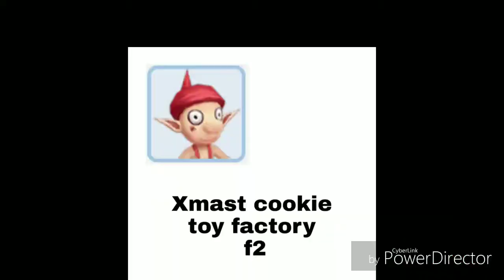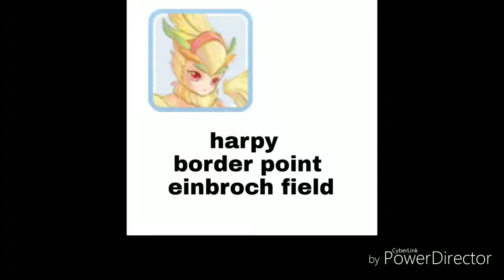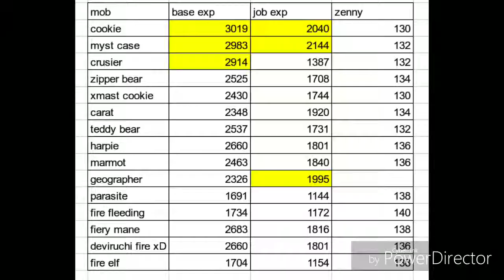Ragnarok m eternal love. Farmeo nivel 100 paladin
Buscando el mejor mob para farmear al nivel 100